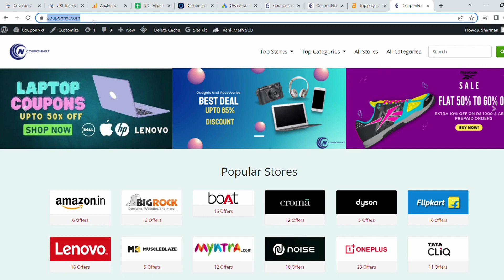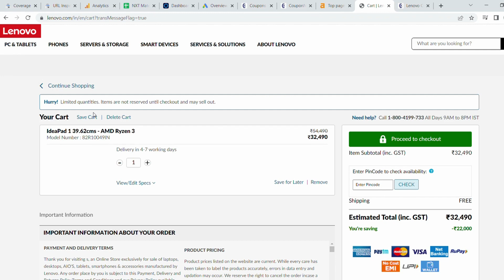Lenovo Coupon Code 2023| Upto 50% + Extra Rs.2000 Off Promo Code | Discount Offer On Laptop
lenovo coupon
lenovo coupon code
lenovo discount code
lenovo promo code
lenovo coupon code 2022
lenovo smart performance coupon code
lenovo voucher code
lenovo ecoupon code
lenovo discount coupon
lenovo code promo
lenovo outlet coupon
lenovo laptop coupon code
lenovo smart performance software coupon code
lenovo vantage coupon code
lenovo e coupon code
lenovo student discount code
lenovo warranty coupon
lenovo legion coupon code
lenovo promo code 2022

Connect with Couponnxt on social media for the latest offers, promos, and much more: